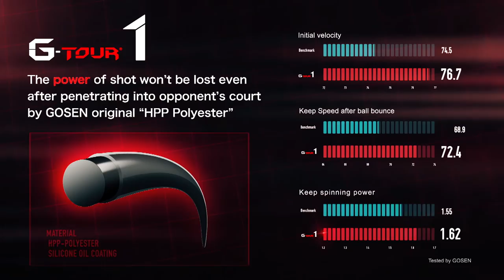G-TOUR1_PV (English) [ TENNIS ]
GOSEN released finely blended polyester tennis string "G-TOUR 1."
Ultimate power and Spin performance could be kept even after ball bouncing.  It's worth trying.